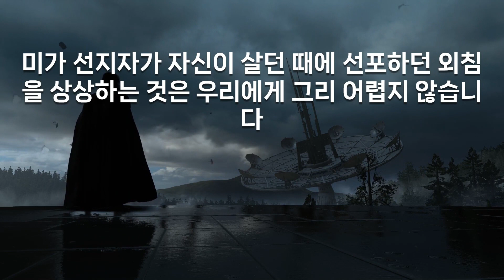폐품을 아름다운